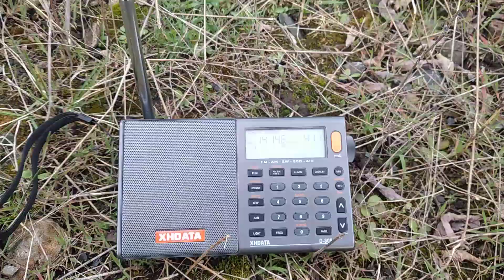Xhdata- D 808 радіоаматори 20 метрів